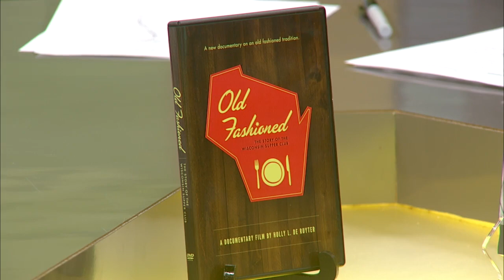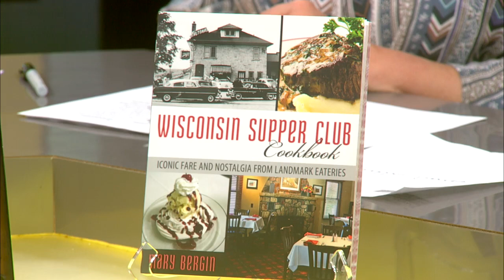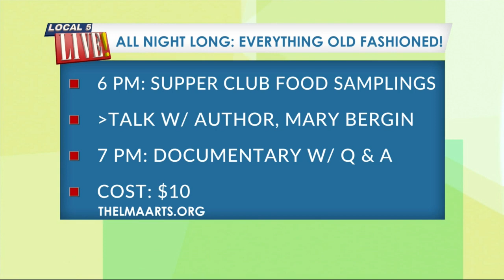Everything Old Fashioned